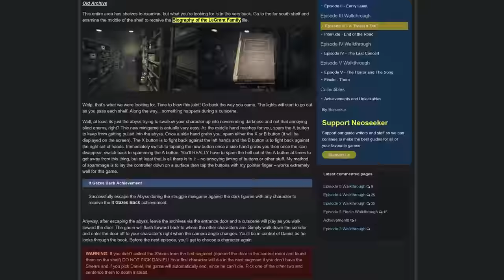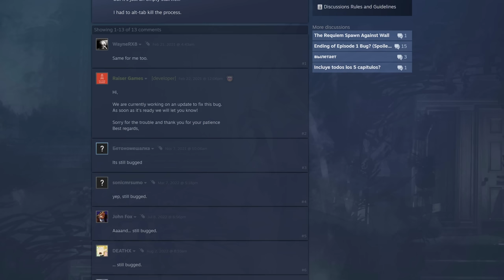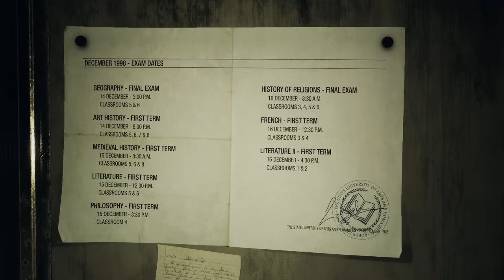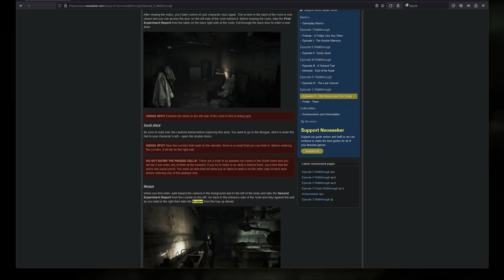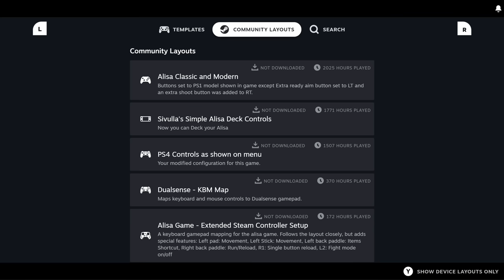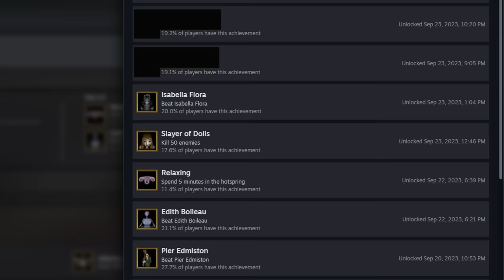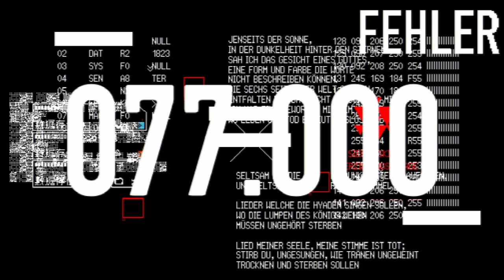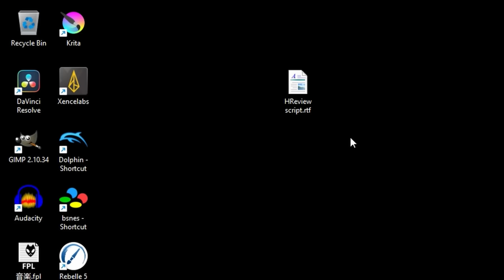Indie Horror Showcase: Evil Tonight, Song of Horror, Alisa, and Signalis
A scary, pants-peeing look at a few popular (but terrifying) games made by small, scary developers.  Complaining is the only way to stay safe

0:00 Evil Tonight
4:46 Song of Horror
14:47 Alisa
23:31 Signalis
28:33 Save Room